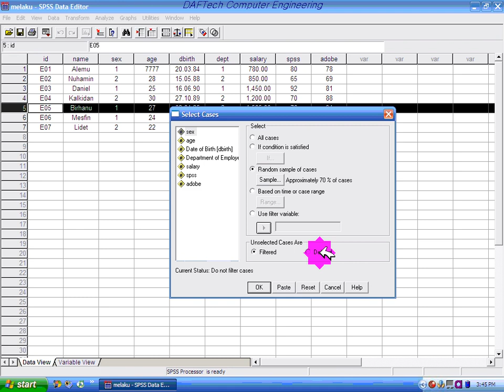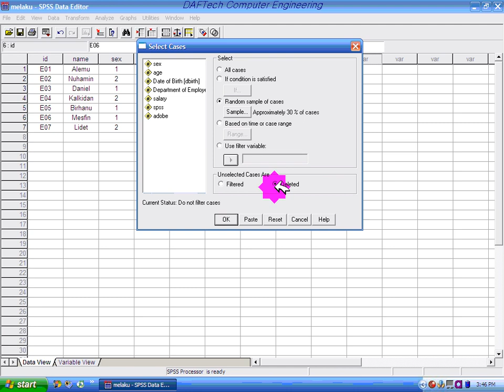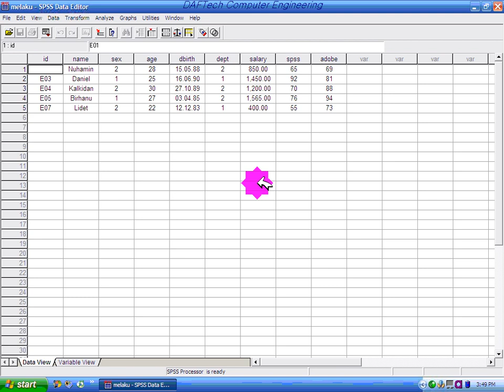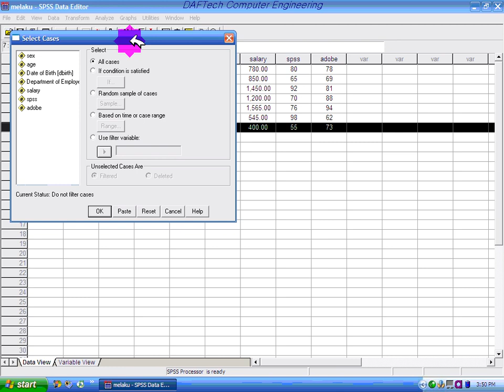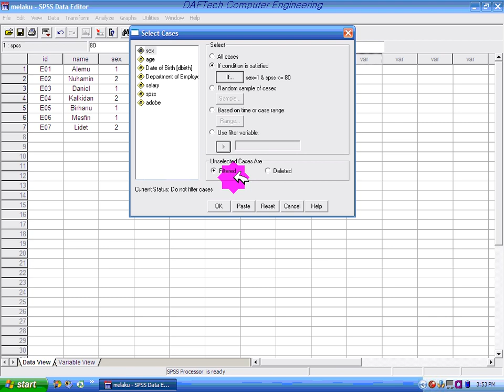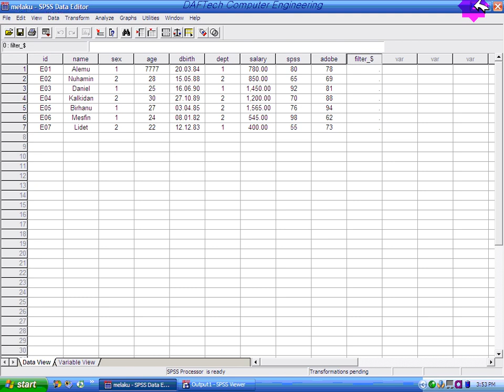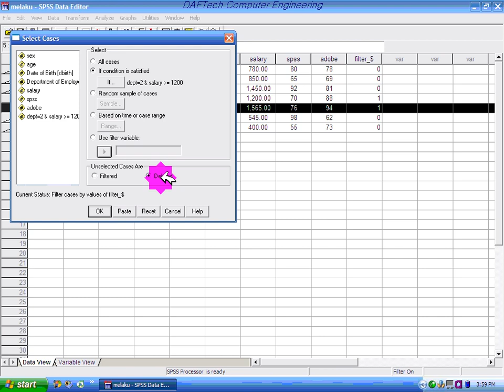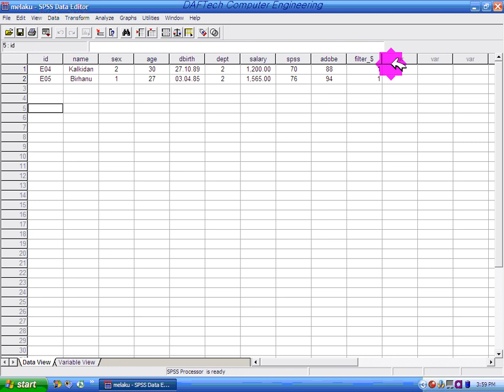SPSS Section 2 5